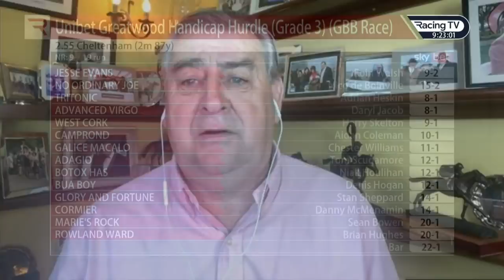"I think most trainers in Ireland are very annoyed": Noel Meade on Luck On Sunday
Noel Meade, former chairman of the Irish Trainers Association, talks about the spotlight currently being focussed upon the possible use of performance-enhancing drugs in racing in Ireland and how he and his colleagues feel about the situation and allegations being made in the Irish press.